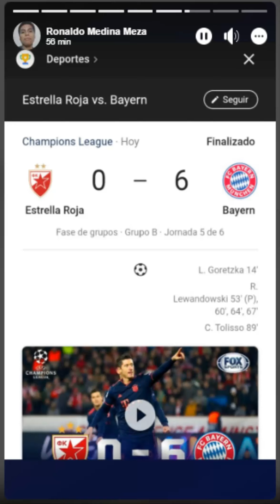Día #91: 2 expulsiones al minuto 93 de Galatasaray vs Brujas | Novedad de Bayern ante Estrella Roja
Día hecho y terminado el 26 de Noviembre :v